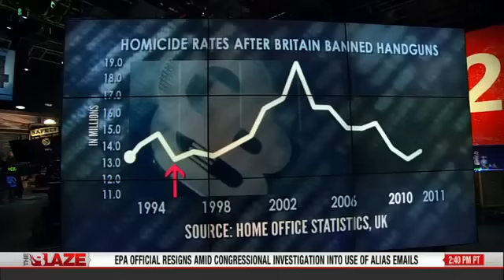OregonAmerica--Obama--Guns and Restrictions--Sheriffs Palmer and Clarke